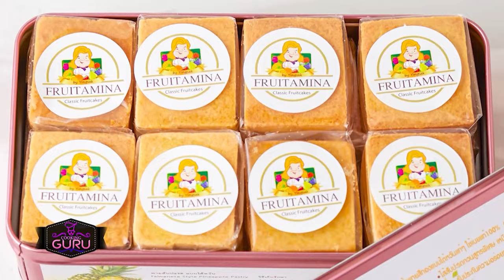อาจารย์ยิ่งศักดิ์ เปิดตัวขนมใหม่ พายสับปะรดแบบไต้หวัน อร่อยตามตำรับฟรุตตามิน่า | คุกกิ้งกูรู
สนใจอยากเรียนทำอาหารและเบเกอรี่ ทั้งสาขากรุงเทพ และสาขาเชียงใหม่ หลักสูตรปวช. ปวส. หรือหลักสูตรระยะสั้นจาก อ. ยิ่งศักดิ์ได้ที่ 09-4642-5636

▲Line @yingsakfood